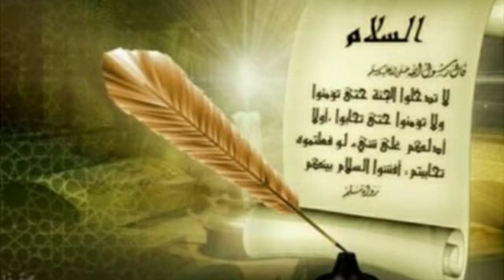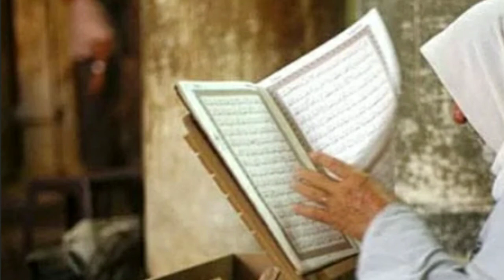KISAH ABU HURAIRAH,sang penhafal hadist DAN julukan bapak kucing kecil@allaboutuslearning7894